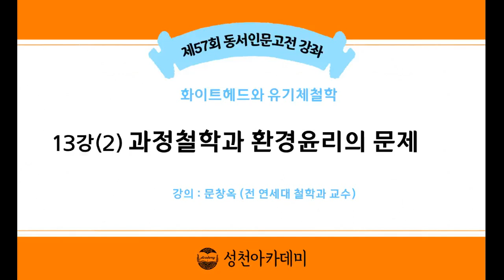21-1(57회)_화이트헤드와 유기체철학_13강(2)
제13강(2) :  과정철학과 환경윤리의 문제

- 관련 논문